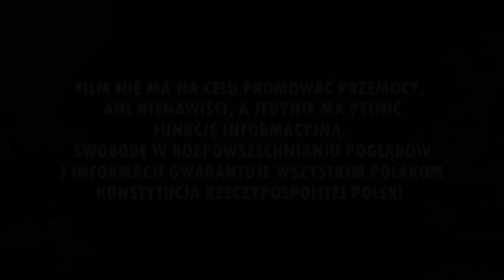Kibice Jagiellonii na 102. rocznicę powstania klubu [LEKTOR] (13.01.2022 r.)